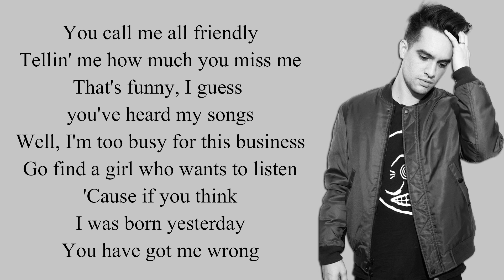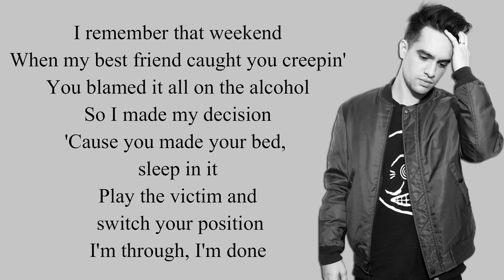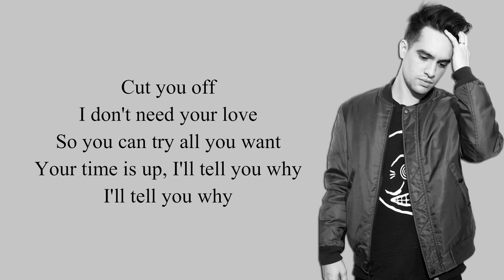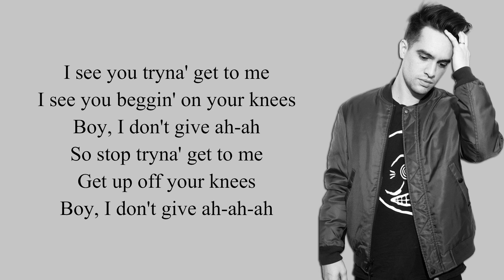Dua Lipa - IDGAF (Panic! At The Disco cover) [Full HD] lyrics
Panic! At The Disco cover Dua Lipa's IDGAF in the BBC Radio 1 Live Lounge

WHO KNOW THAT THE NEXT VIDEO WILL BE YOUR REQUEST VID ;)